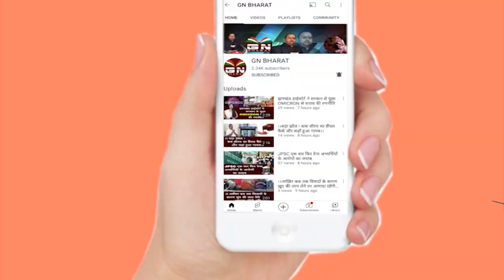Gumla || अमूल्य विरासत है बाबा टांगीनाथ धाम - डॉ अर्पिता रंजन